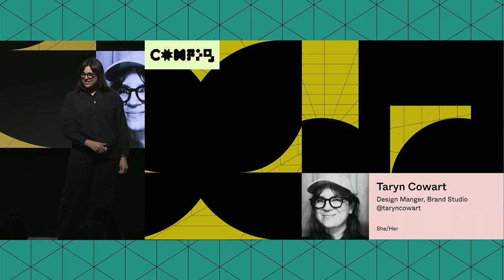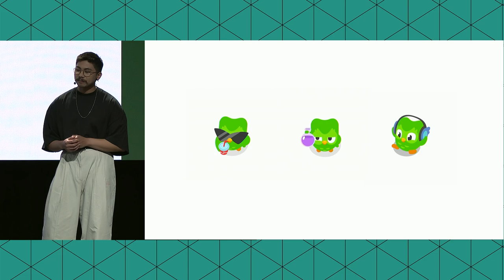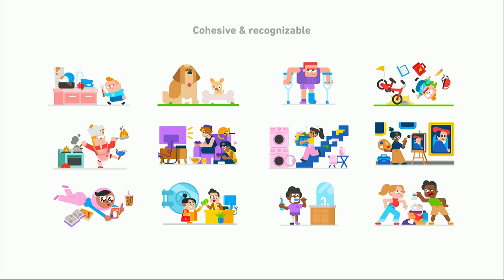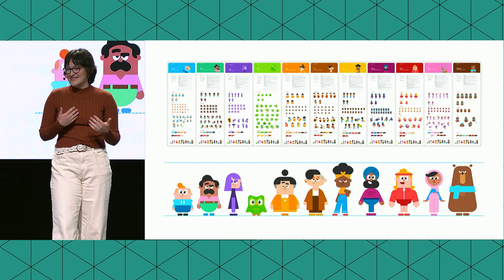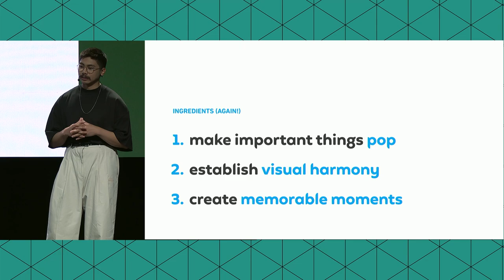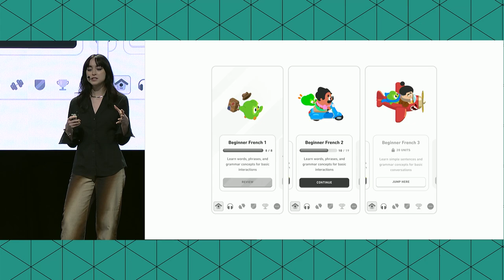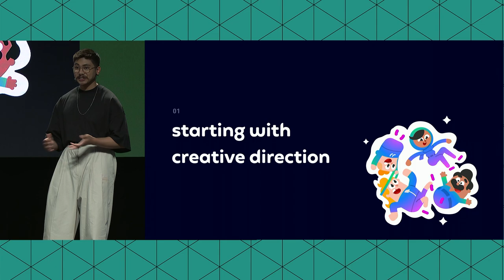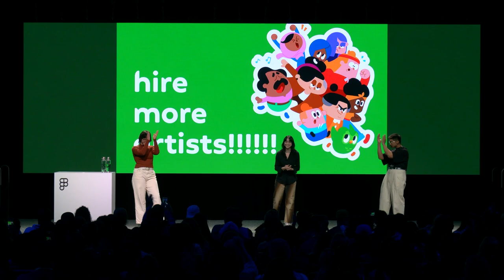Embracing art to enhance your product - Megan B, Robert M, Anna G (Config 2023)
Speakers:
Megan Barker –Illustrator, Duolingo
Robert Managad –Senior Product Designer, Duolingo
Anna Gusman –Product Designer, Duolingo

At Duolingo, we make learning fun! But we couldn't do it without our colorful cast of characters. In this talk, we'll share the story of how we've used Figma to illustrate and build a design system around our Duolingo World Characters, and how we use that system to bring our character-driven brand into the hands of our product designers. We'll cover why our characters are important to our product and brand, and how we illustrate, design, and build systems in Figma with characters in mind. We'll also share case studies of how we've baked our brand into our product, as well as tap into our learnings from working with this system and how it has impacted what will come next.